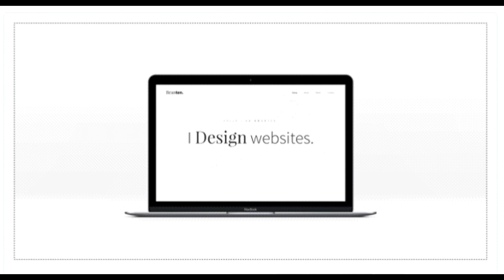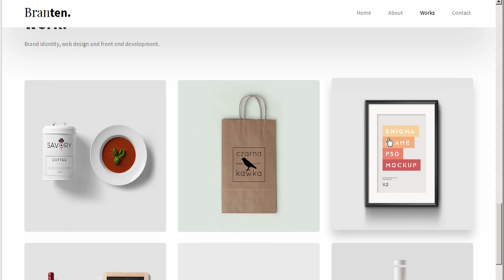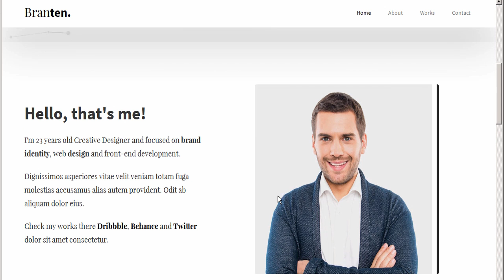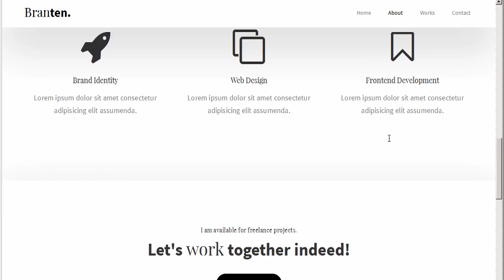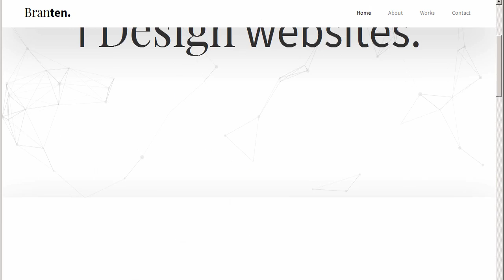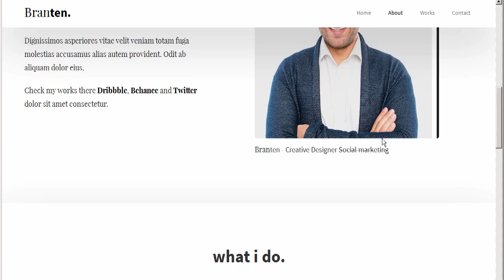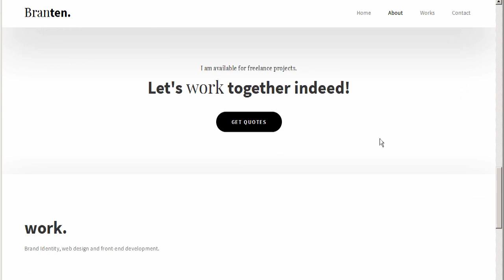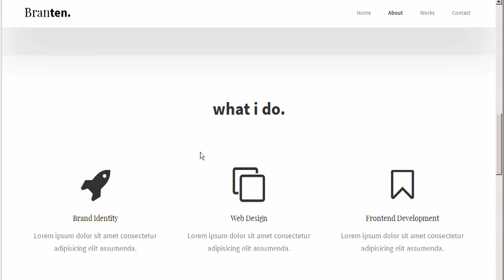Branten - Personal Portfolio HTML Template by penglam | ThemeForest Download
Download Branten - Personal Portfolio HTML Template by penglam | ThemeForest

Branten is Personal Portfolio HTML Template designed for creative designers. developers and freelancers around the world. It&rsquo;s very easy to use and minimal design.

Main Features

Fully Responsive

Minimal Design

Google Fonts

Well Documented Code

Credits

All Images are demo purpose only not included in the download file.